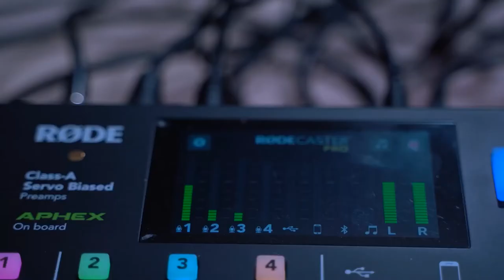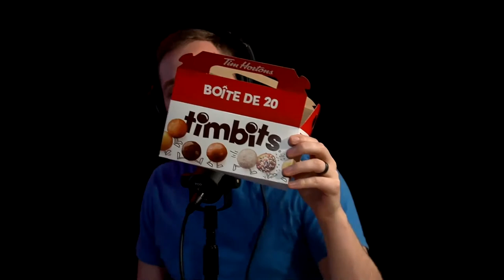Restrictions are being LIFTED! w/ Kris Versteeg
This week we are joined by 2-time Stanley Cup Champion Kris Versteeg to talk how he and his co-founders got their new business Klevr off the ground, and challenges they’ve faced. We also chat a little bit of hockey, but also A LOT of what has gone on in our country the past 2 years and his view point on restrictions being lifted across Canada.

Intro - 00:00
Thoughts on NS Reopening - 01:25
Kris Versteeg and Klevr - 19:10
Developing Klevr - 23:15
The Klevr Annotation process - 28:15
Transitioning from pro sports to business - 32:40
Monetizing Klevr - 34:35
Do the competitive aspects of hockey translate to business - 37:05
Pro Hockey vs retirement - 39:35
Raising young athletes during a pandemic - 44:15
Experiencing the Trucker Protest - 50:55
What happens once we reopen? - 53:05
What  were you not expecting after winning the stanley cup? - 1:00:45
Closing thoughts - 1:02:50

A platform that enables coaches and parents to instantly share short video clips with their athletes.